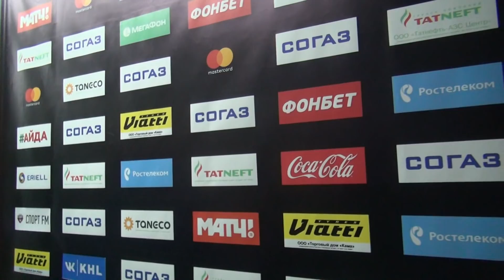"Почему у нас ноль минут штрафа? Мы делаем все, чтобы не удаляться" (интервью Ткачева)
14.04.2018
Интервью форварда "Ак Барса" Владимира Ткачева после первого матча финала Кубка Гагарина против ЦСКА (2:1).